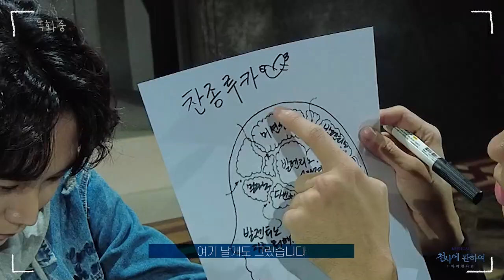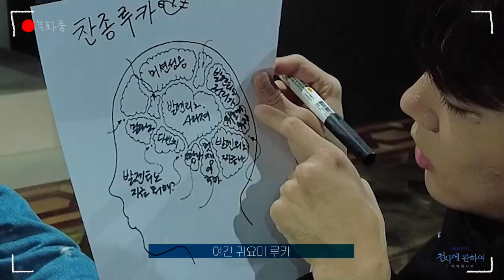[2021 천사에 관하여:타락천사 편] 타락천사TV 2탄_천사를 만났어요!